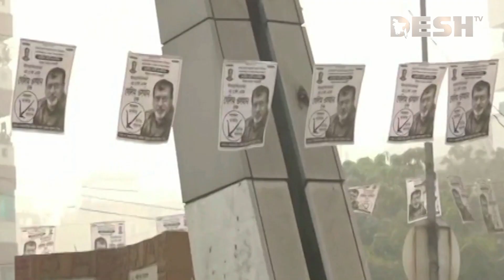নারায়ণগঞ্জে-১ আসনে নৌকার সঙ্গে তৃণমূল বিএনপির হাড্ডাহাড্ডি লড়াই | Election 2024 | Desh TV